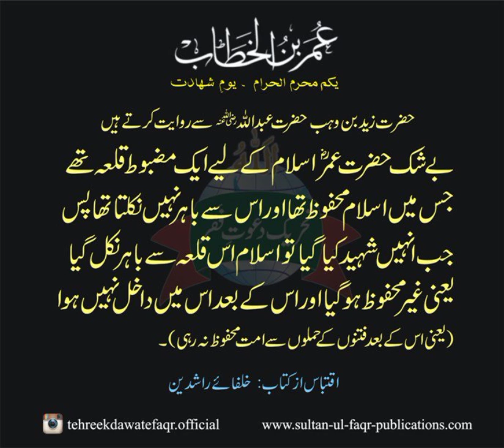1st muharram ul Haraam youm e Shahadat Hazrat umer farooq || New Islamic year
1st muharram ul Haraam youm e Shahadat Hazrat umer farooq Emotional1st muharram ul Haraam youm e Shahadat Hazrat umer farooq || New Islamic year

1st muharram ul Haraam youm e Shahadat Hazrat umer farooq Emotional1st muharram ul Haraam youm e Shahadat Hazrat umer farooq || New Islamic year